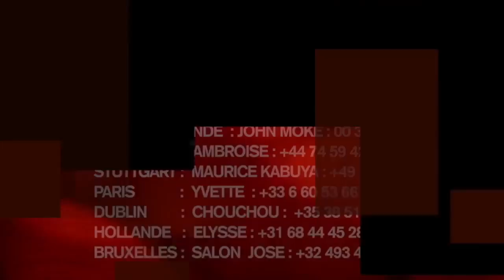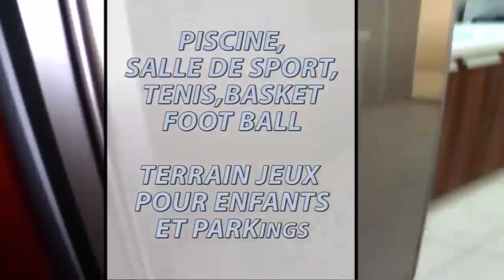Suite Télé Realité Vol 71 Carine Mokonzi ,Jael Show Et La Femme De Maray Maray Aza Show Kolela Jael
Suite Télé Realité Vol 71 Carine Mokonzi ,Jael ShowEt La Femme De Maray Maray Aza Show Kolela Jael Show Botala Ndenge Ba Pupoli En Mode Ngulu Na Mfumbwa